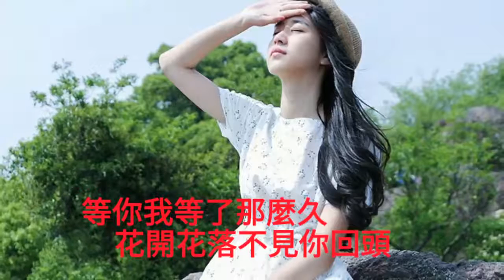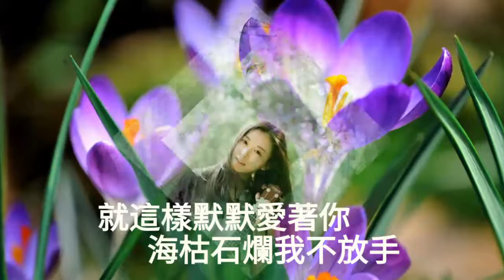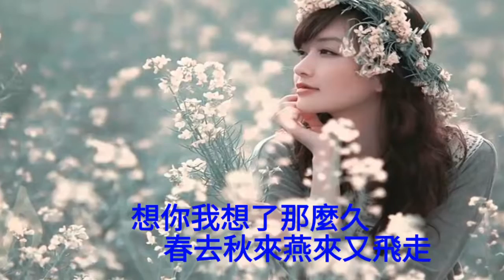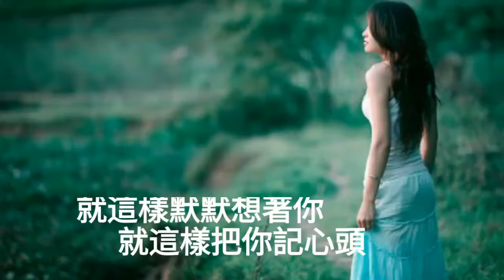《 等你等了那麽久》演唱 : 祁隆&乐凡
祁隆 & 乐凡

等你等了那麼久

作詞：祁隆
作曲：祁隆

等你我等了那麼久
花開花落不見你回頭
多少個日夜想你淚兒流
望穿秋水盼你幾多愁
想你我想了那麼久
春去秋來燕來又飛走
日日夜夜守著你那份溫柔
不知何時能和你相守
就這樣默默想著你
就這樣把你記心頭
天上的雲懶散的在遊走
你可知道我的憂愁
就這樣默默愛著你

海枯石爛我不放手
不管未來的路有多久
寧願這樣為你守候